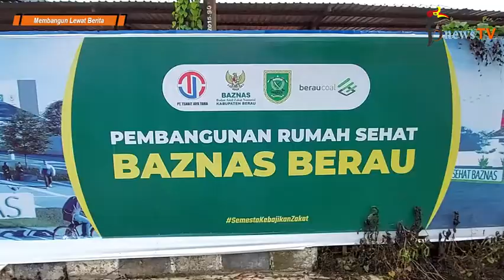Rumah Sehat Baznas Berau Menurut Ustadz Abdul Somad